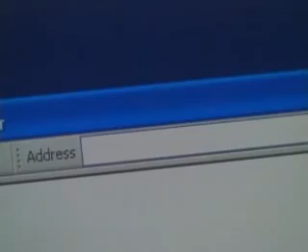Classic Data Doctors Commercial | Free Computer Check Up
While we've expanded from Arizona into multiple states since this commercial was done, we still offer award winning service in all of our stores. The helpful tech in the store, is now part of our Data Doctors Data Recovery team at corporate.

We'll continue to roll out classic commercials in this our 25th anniversary year.